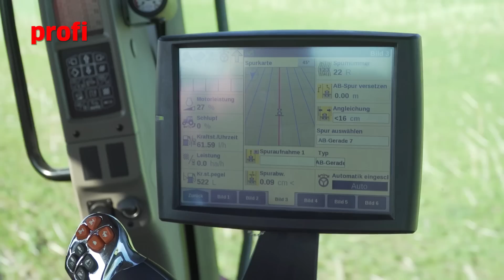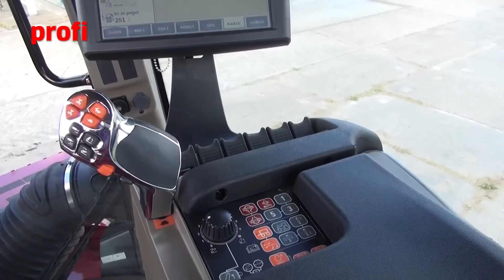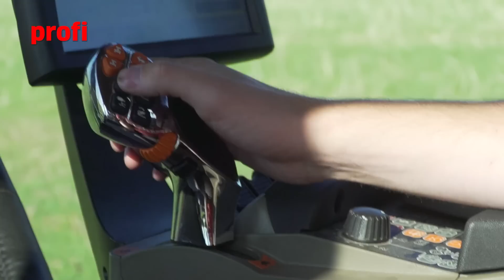Case IH Quadtrac 620 mit 692 PS im Großtraktorenvergleich (7/7) | profi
Während im Quadtrac der FPT mit 12,9 l Hubraum und 692 PS Maximal - leistung dieselt, ackert im 9 RX der Cummins mit 15 l Hubraum und 670 PS.  Cas e IH hat 1  880 l Diesel und 322 l AdBlue an Bord, der John Deere „nur“  1  514 l Diesel und 83  l AdBlue.

Der Quadtrac  620 von Case IH war mit sage und schreibe 692 PS Maximalleistung der ungekrönte König in unserem Vergleich. Der Cursor 13 von FTP sitzt unter einer riesigen Motorhaube und seine 12,9 Liter Hubraum sorgen für ein gigantisches Drehmoment von 2.941 Newton-Metern! Für die Abgasstufe 4 sorgen der DOC und der SCR-Katalysator mit unglaublichen 322 Litern AdBlue-Vorrat.
Das Heckhubwerk ist Sonderausstattung und mit einer Hubkraft von 8.9 Tonnen angegeben. Serienmäßig gibt es eine Axialkolbenpumpe mit 216 Litern pro Minute, wahlweise kann man aber auch 428 Liter pro Minute Ölförderleistung für die bis zu acht Steuerventile im Heck bekommen.
Der Aufstieg in die Kabine ist dank der mitschwenkenden Leiter gut. Und in dem Fahrerhaus gibt es nicht nur Platz satt, sondern auch die Sicht und die Kabinenfederung sind prima. Die Bedienarmlehne samt Multicontroller und großem Monitor kennt man von den kleineren Modellen – nur im Quadtrac gibt es aber die Harley-Bar! Und das Powershift-Getriebe mit den Sechzehn Zwei Gängen.
Die vier Raupenfahrwerke bieten jeweils 77 mal 193 Zentimeter Aufstandsfläche für die insgesamt gut 27 Tonnen Einsatzgewicht. Dank 32 Tonnen zulässigem Gesamtgewicht ist der Bolide so auch mit 40 Kilometern pro Stunde legal auf der Straße unterwegs. Und auf dem Acker überzeugt der Knicklenker mit seiner Wendigkeit: Weniger als 15 Meter braucht er zum Umdrehen…

Credits:
Redaktion: Hubert Wilmer
Kamera: Dennis Brandt und Stefan Tovornik
Produktion: Dennis Brandt
Sprecher: Christoph Wittelsbürger